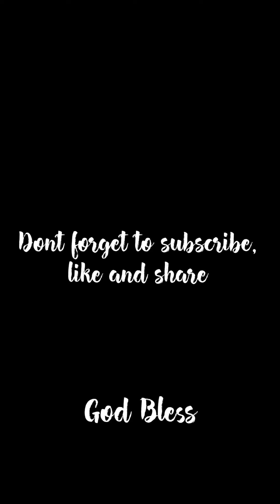October 13, 2021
A drink and wet and changing with court Cameron Taylor